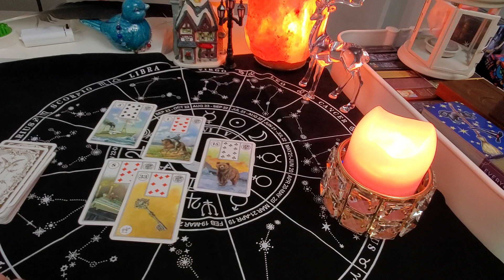Прогноз на пятницу 24 марта 2023